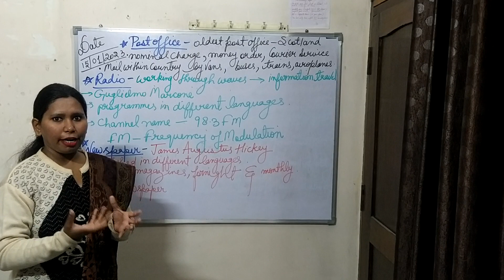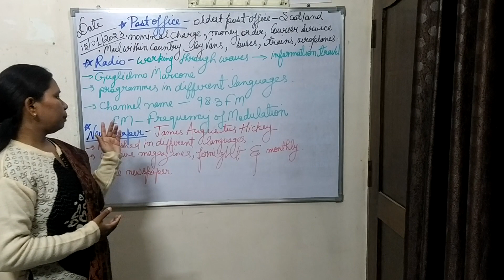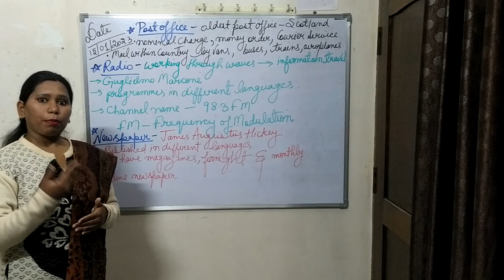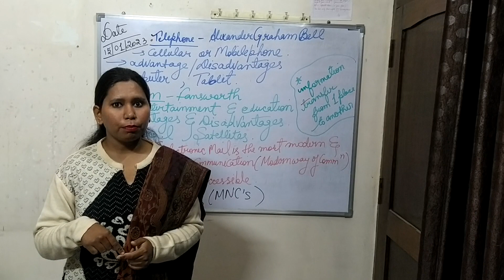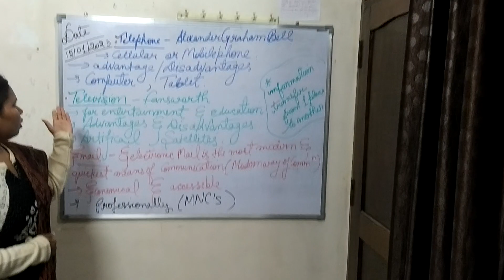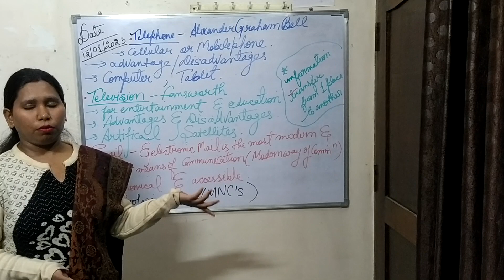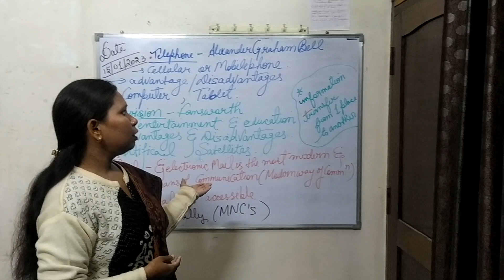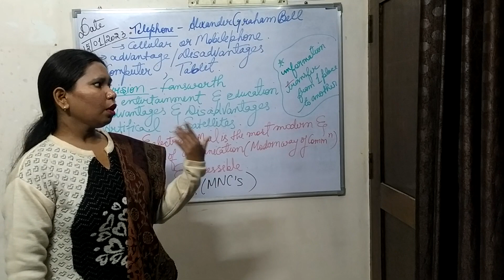Grade -4 Subject -Sst Topic - Means of Communication (Part -2)